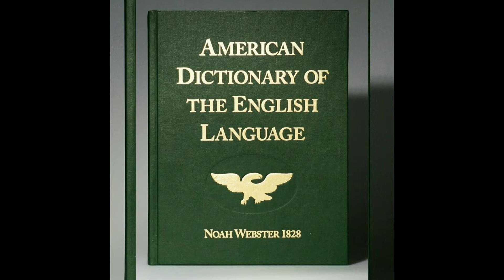Knowledge is power! What do the terms mean?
Song: Freedom
Artist: Anthony Hamilton And Elaina Boynton